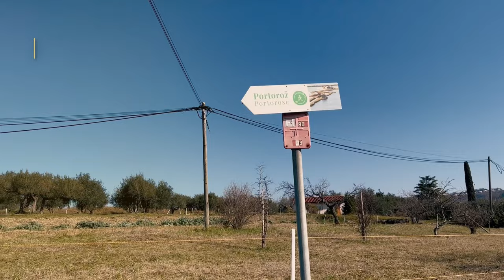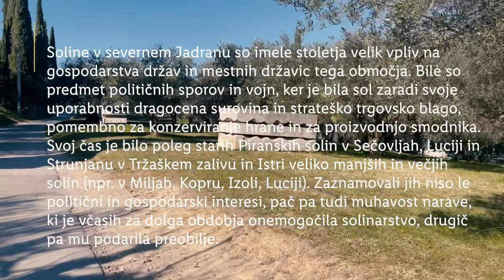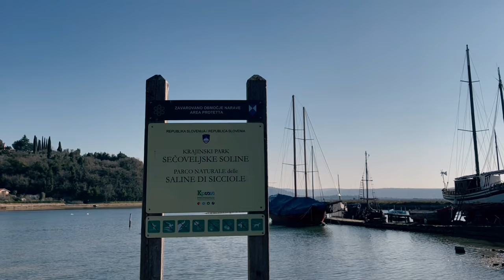Lidlova Vitalnica: Krožna pot od Sečovelj do Lucije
Med svojo 'primorsko avanturo', sta se Urška in Maks iz Lidlove Vitalnice, odločila ubrati manj popularno krožno pot od Sečovelj do Lucije. 👣 Kaj pa ti, imaš raje popularne destinacije ali bolj nepoznane? 👇

0:00 Uvod
1:05 Opis poti
3:21 Zaključek
3:59 End screen